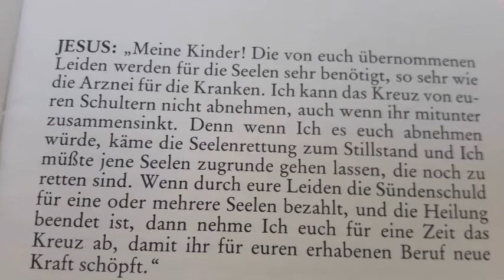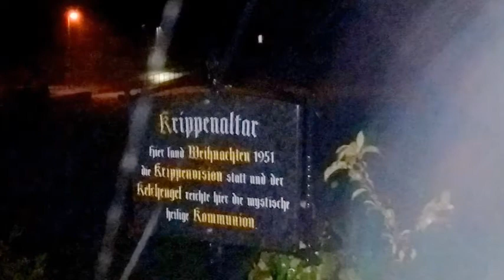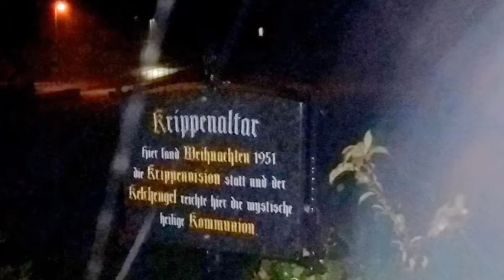Andacht zum Unbefleckten Herzen Mariä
Weihe und Litanei